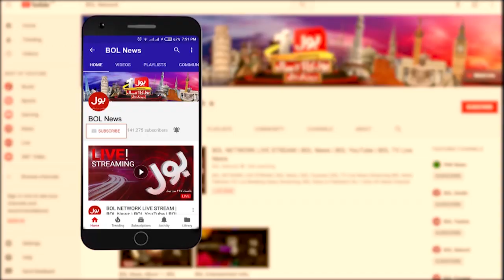Supreme Court Decision in a while | Nazeer Laghari latest analysis on Army Chief | BOL News